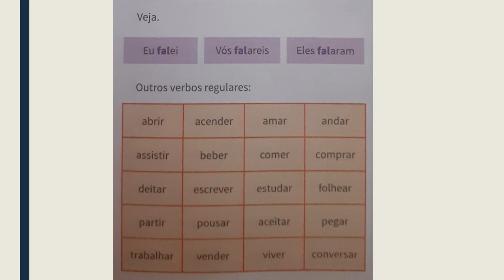PORTUGUÊS - Conjugação dos verbos regulares - 5º ANO